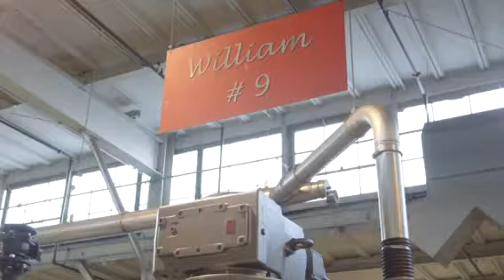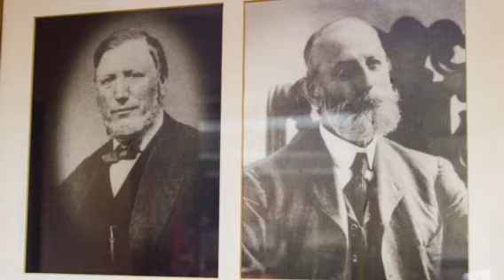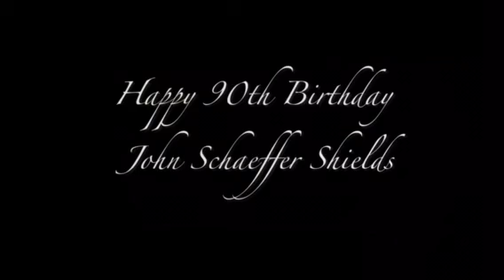John Schaeffer Shields 90th BD Salute